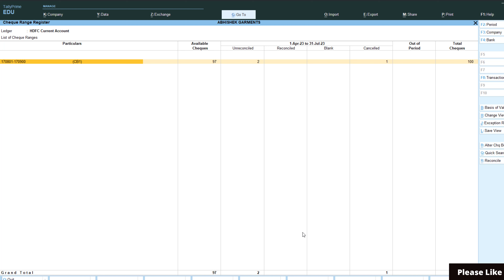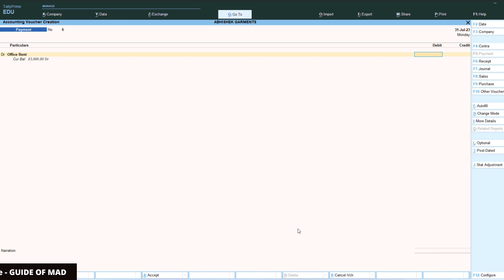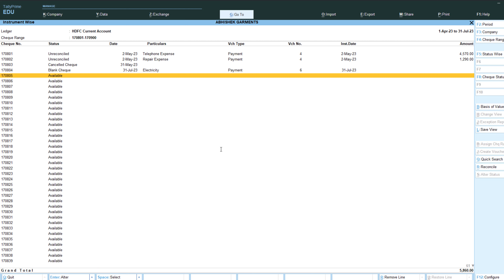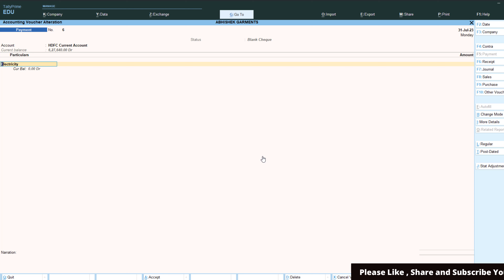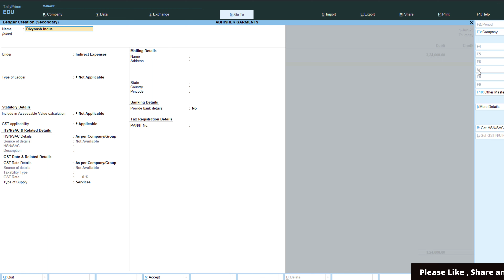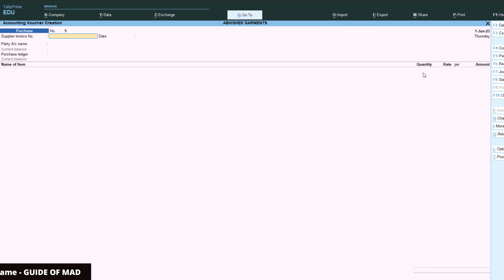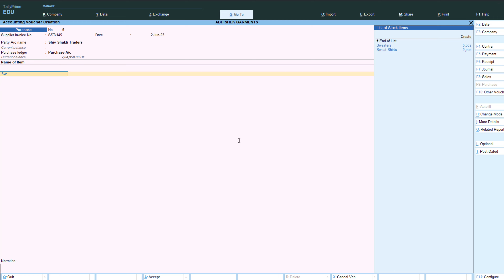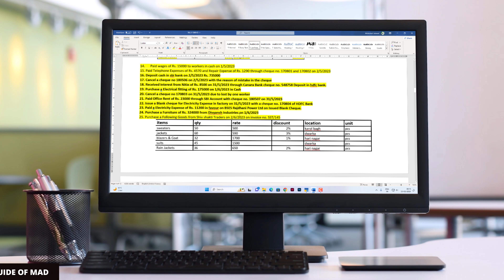Tally sikho - 15 || Blank cheque issue process || tally prime zero value transaction kaise kare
Iss video mein hum apko blank cheque issue karne ka tarika batayege sath hi apko yeh bhi batayege ki payment voucher mein entry bina kisi amount ke kaise record karte hai. purchase ki entry with discount bhi iss video mein humne cover kiya hai, aur fixed asset purchase from creditor bhi iss video mein cover hua hai.

Queries Solve : -

Tally Prime Course 2024 ,
Tally Course,
Tally Prime ,
Tally Prime Free Course,
Tally Prime Step By Step ,